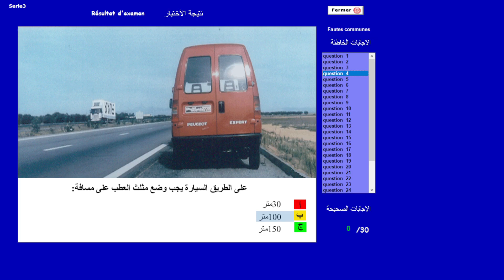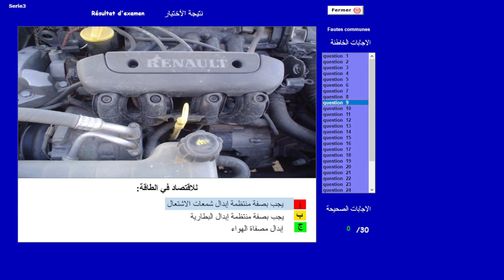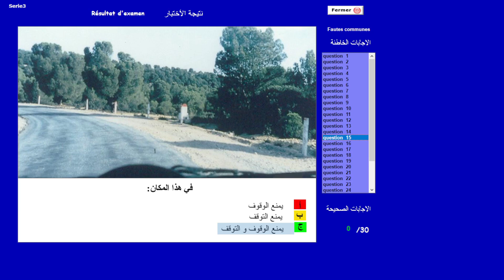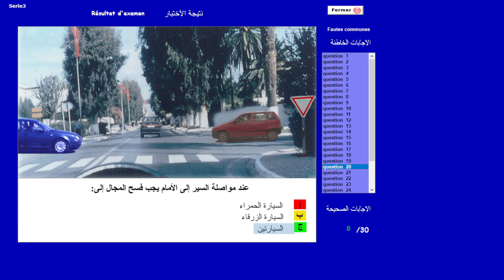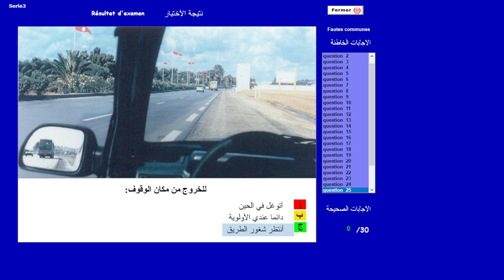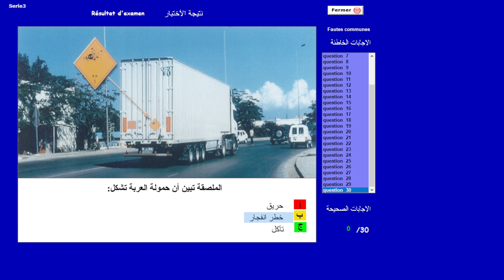Code de la route 2022 | Correction Examen 3 - إصلاح امتحان عدد 3 في قواعد الجولان والسلامة على طرقات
أقدم لكم اليوم فيديو فيه إصلاح اهم الأسئلة في امتحان كود السياقة و قواعد الجولان والسلامة على الطرقات
اذا اردتم مزيد من الفيديوهات حول تعليم السياقة من الصفر و كل الدروس المهمة يرجى  الإشتراك بصفحتي على اليوتيوب

الدروس المقترحة في قواعد الجولان للحصول على رخصة سياقة صنف ب
- الاشارات و العلامات -
- المقاطعة و المجاوزة -
- العربات و السواق و الميكانيك -
- الأولوية -
- الاسعافات الأولية -
- المخالفات -
- المواد الخطرة -